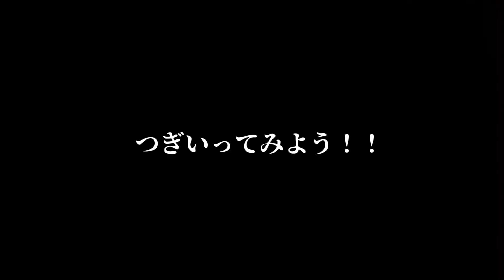【Phasmophobia】ハロウィンイベント2023【TNGame】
【実況】
LPTN&はこさん&ねる&おっぽさんの
四人で今回はハロウィンイベントに挑む
様々なマップにある
がぼちゃからレシピを取り
ハロウィンイベント2023をクリアーできるのか

【チャンネル】
内容は
　限定で実況動画や実写動画などを投稿する予定です。
　(実写は旅行や日常をお見せすると思います)
　ライブのアーカイブを全て
・ゲーム参加の権利
　一緒に遊べるよ！(参加型生放送のみ)
・挨拶の絵文字を4つほど(後々増える予定)
・バッジを12か月分

今後メンバーシップの参加してくれる方が増え次第
どんどん内容追加していく予定です。
まだ手探りな事を多いと思いますが
是非メンバーシップの参加お待ちしております！

ゲーム実況のほかに料理動画
生放送をしてますので是非見に来てね！